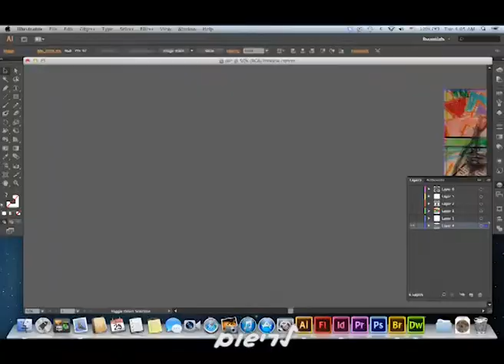לא צריך יותר מזה כלום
תרגיל סטופ-מושן, תקשורת חזותית, שנה ב, שנקר.